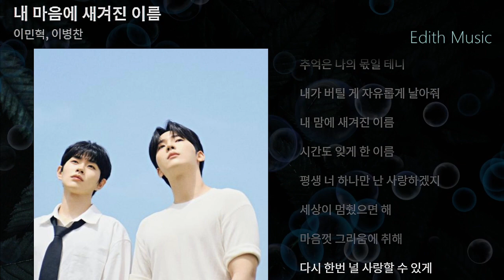내 마음에 새겨진 이름 - 이민혁, 이병찬 ----- (발라드)